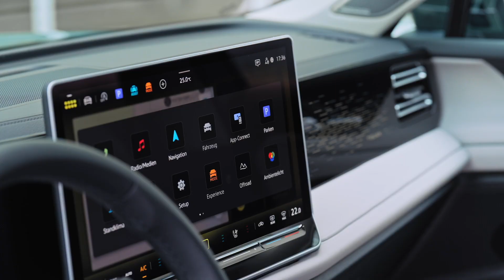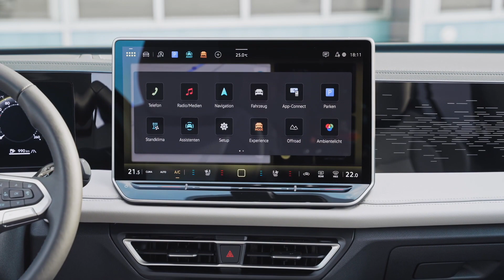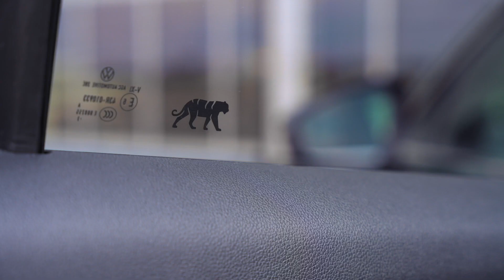The all-new Volkswagen Tiguan Elegance Interior Design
The new technological developments realised with the MQB evo improve the Tiguan in practically every area. New hybrid drives with an all-electric range of around 100 km make this SUV more efficient than ever before. In addition, AC charging will be faster in all eHybrid versions, and fast DC charging will also be possible as standard for the first time. A cleanly designed Digital Cockpit based on the MIB4, the fourth-generation modular infotainment matrix, offers the highest level of information and brings digital services and apps on board. The operating concept is designed to be consistently self-explanatory. In addition, new systems such as a pneumatic massage function for the front seats or the IQ.LIGHT HD matrix headlights – used for the first time in the Tiguan – are derived from the premium Touareg model. The new adaptive chassis control DCC Pro optimises comfort and dynamics. The latest Park Assist generation automates driving in and out of parking spaces.